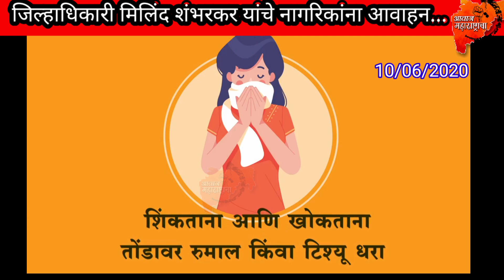जिल्हाधिकारी मिलिंद शंभरकर यांचे नागरिकांना आवाहन...